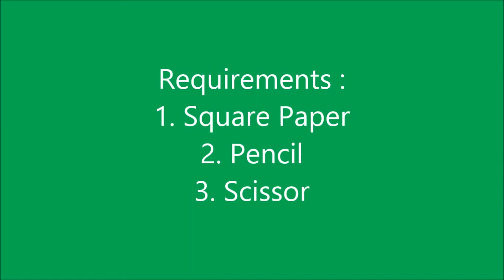How to make a kirigami paper snowflake - 4 | Kirigami / Paper Cutting Craft, Videos and Tutorials.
In this paper craft / kirigami video tutorial learn how to make a simple and easy paper snowflake kirigami.

and download the image.

Credits / Music by :
Get Back Up by Silent Partner.